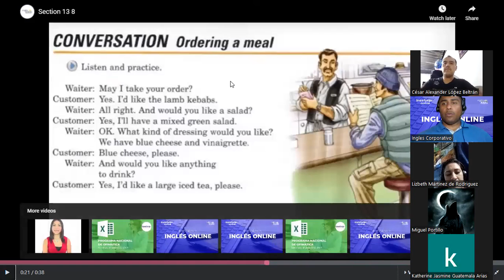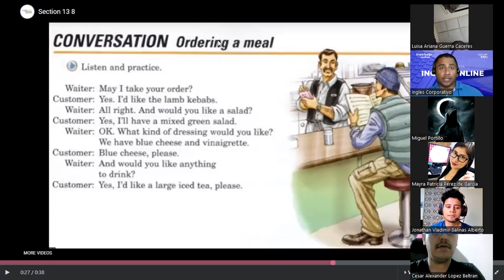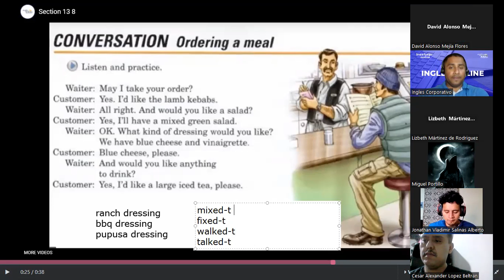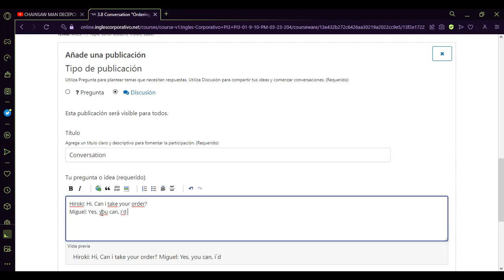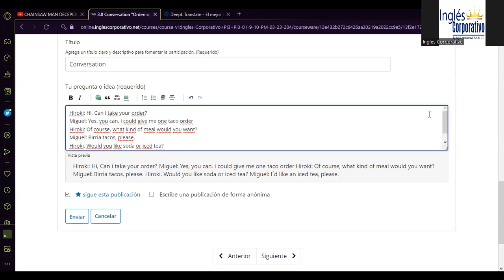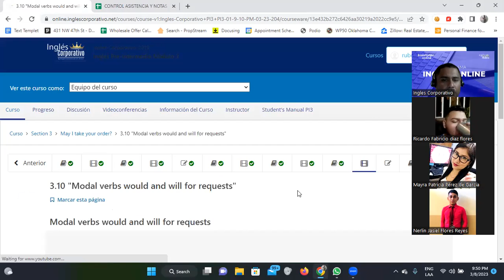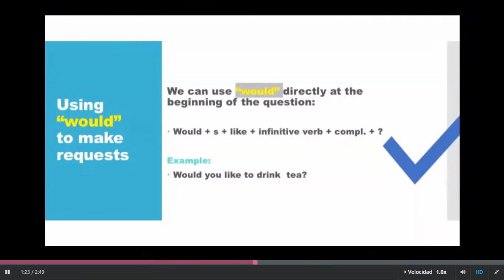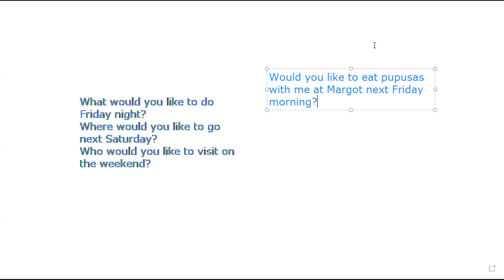SESION 7-08/03/2023-FI-REGA-132-Santos Vasquez-Modal verbs would and will for requests